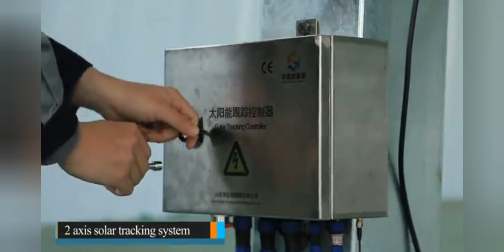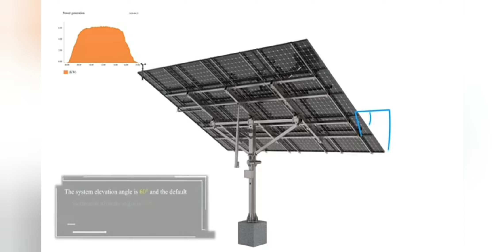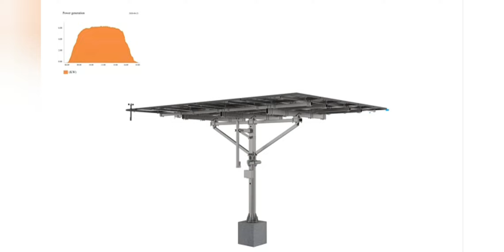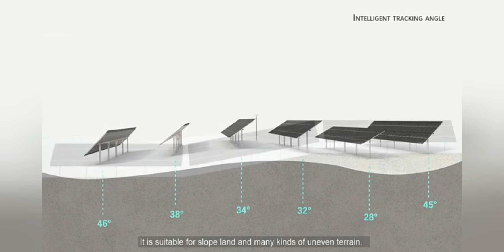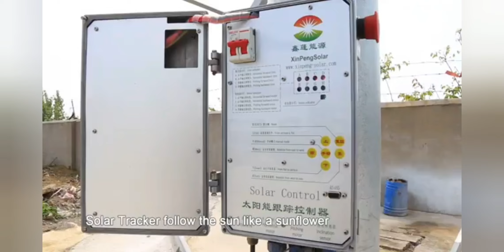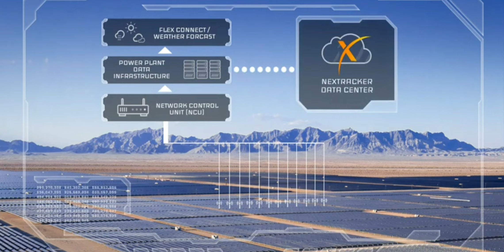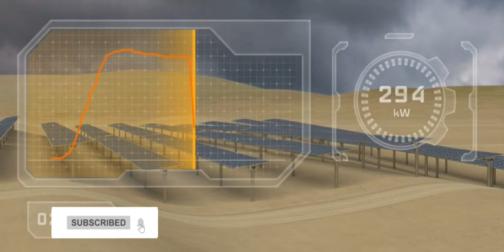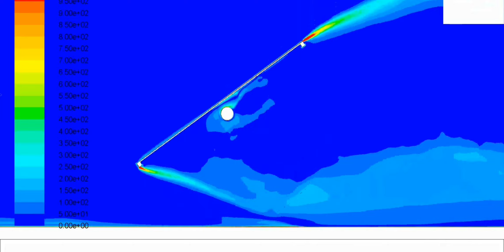Fotowoltaika Ciekawostki Instalacja Na Trackerze Jej Opłacalność? 60% Wiecej z 1kWp Prawda Czy Fałsz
Dzień dobry,
Dzisiejszy odcinek jest poświęcony wadom i zaletom instalacji fotowoltaicznej na trackerze solarnym .
Czy taka instalacja jest w stanie w polskich warunkach wyprodukować dodatkowe 60% kWh z 1 kWp.
Każdy znajdzie coś dla siebie, na pewno większość dowie się czegoś więcej na temat funkcjonowania takiej instalacji.
Wady i zalety takich instalacji fotowoltaicznych na trackerach są dość oczywiste. Dla większości z Was wadą będzie cena takiego zestawu. Większości przypadków taka instalacja o wielkości 10kWp jej cena będzie porównywalna do instalacji na gruncie o wielkości 20kWp.
Dlatego warto zawsze przeliczyć sobie opłacalność takiej instalacji, kiedy dojdzie do zwrotu zainwestowanych funduszy.
Myślę,że większość z Was na pewno się zgodzi z tym co mówię i piszę. Ale na pewno znajdą się osoby które będą innego zdania .Zachęcam do komentowania i poznania Waszej opinii na ten temat !
Polecam Wam znajomego który wykonał samodzielnie 2 trackery. Pierwszy jest wykonany i drugi jednoosiowym systemie
@TomaszZylkaPV  Zbombardujcie go pytaniami jak to zrobić samemu.